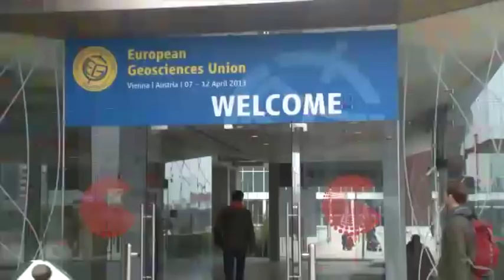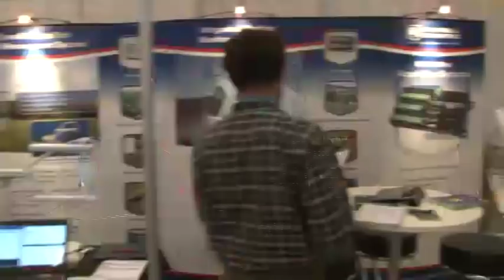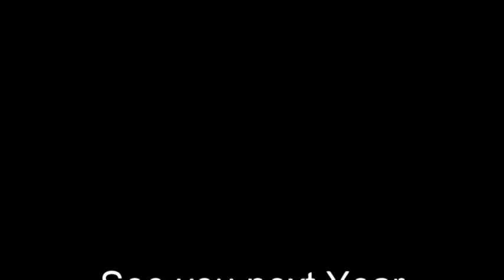EGU General Assembly 2013 Trailer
Trailer for the April 2013 EGU General Assembly.